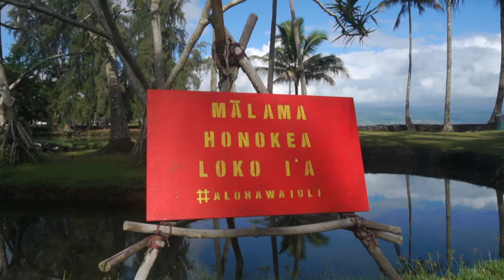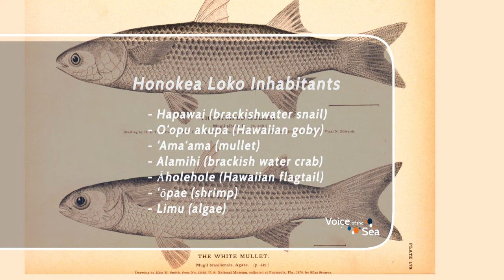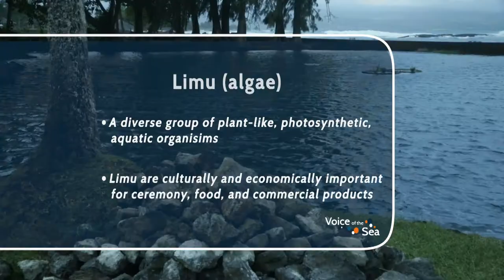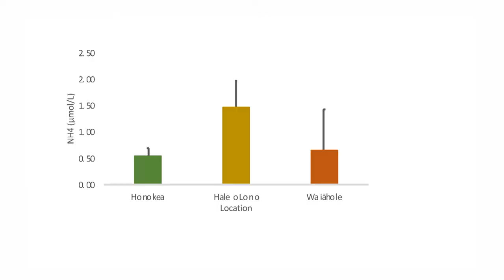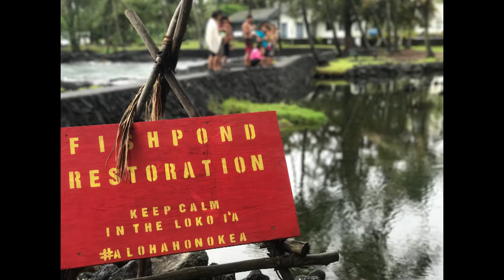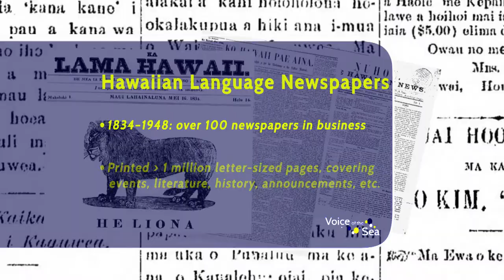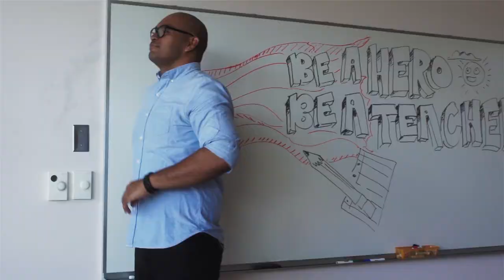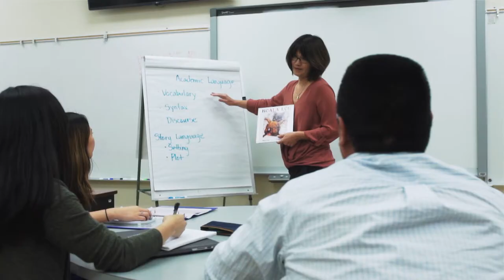VOS5-9 Full Episode - Adapting Culture to Climate Change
In this episode, we’re learning how scientists, cultural practitioners, and community members are working together to understand and adapt to the effects of climate change. We investigate the relationship between a changing environment and water quality in local fishponds as well as the relationship between changing ocean conditions and people’s personal connection to place. We start off on the big island of Hawai’i at Honokea Loko I’a with UH Hilo graduate students and fishpond caretakers Cherie Kauahi and Kamala Anthony.